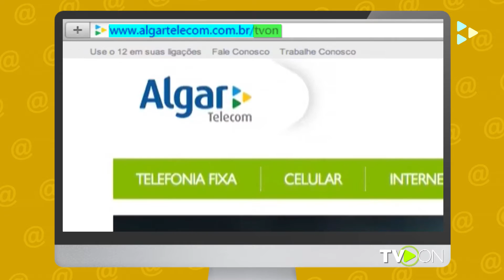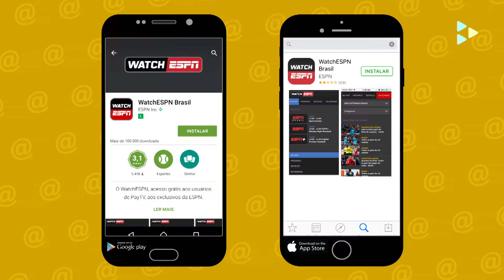Dicas - Watch ESPN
Acesse o Watch ESPN e não perca nenhum momento do melhor do esporte. Aproveite e acompanhe tudo o que vai rolar nas Olimpíadas Rio 2016